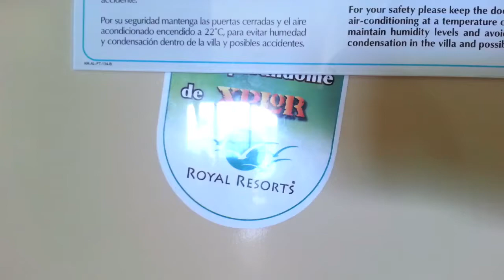Cancun, Mexico Royal Islander Room Review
Here is a video of my suite at the Royal Islander in Cancun, Mexico. We had a two-bedroom/ two-bath suite but I only captured one bed/ bath in the video. Overall the Royal Islander is a great place to stay. While there we saw huge sea turtles come onto the beach and lay eggs. We also saw Sea Turtle eggs hatch. We saw both on the right on the Royal Islander beach. The staff was great. They have a store and a couple swimming pools on the resort. The beach and ocean are beautiful. The atmosphere is very laid back. There is a newly excavated Mayan ruin directly outside the Royal Islander. You will need to take a cab or the bus if you need to go downtown or to the shopping outlets. The Royal Islander was named as a favorite on BudgetTravel.com. I would recommend the Royal Islander to those traveling to Cancun, Mexico looking for a relaxing play to stay.